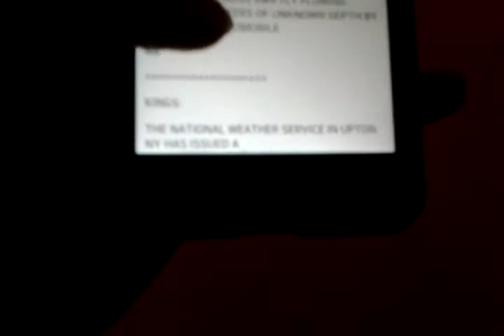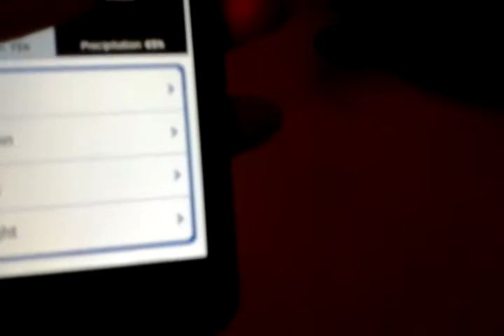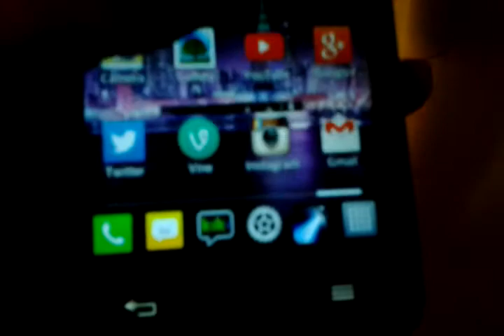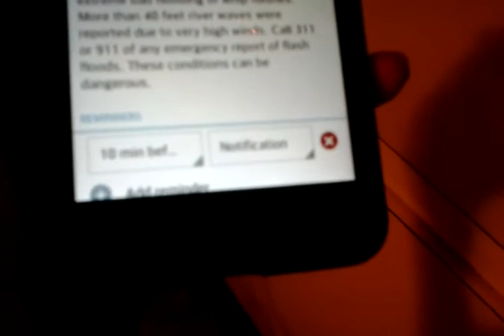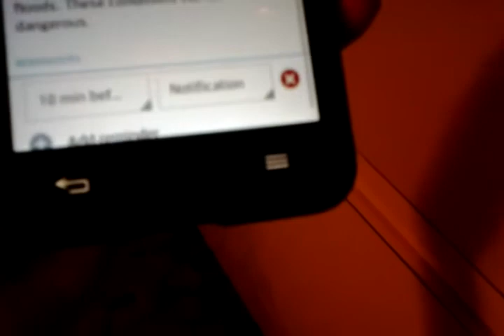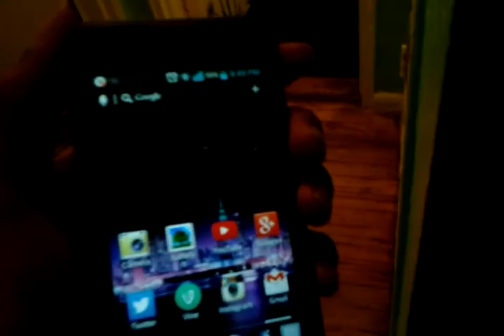Flood alerts tropical storm warning message Bike.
Weatherford.com.internet sends me a message from all of my accounts in my LG phone. Flash flood warning areal flood advisory tropical storm warning coastal flood warning coastal flood statement.